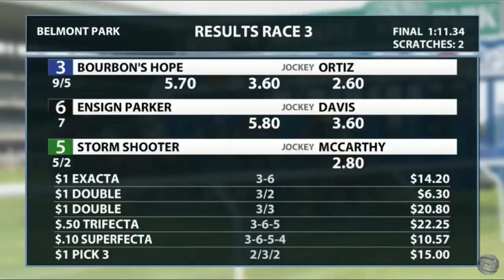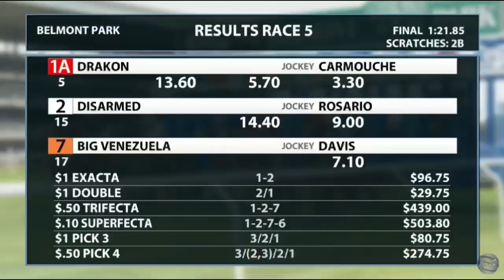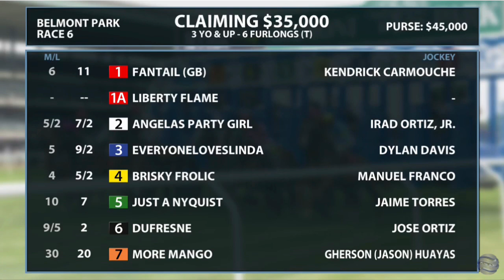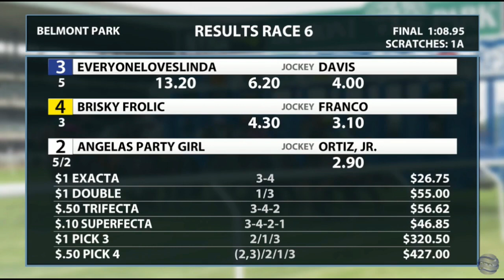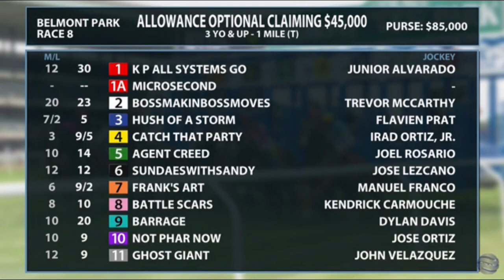Belmont Park en español, Domingo 28 de mayo 2023